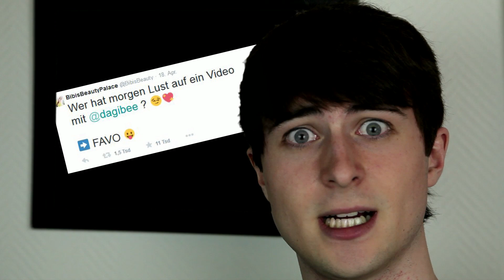Star Wars auf dem Grabtuch und neuer Klopp-Verein - Epi-Log #14 (emojifiziert!)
Das offizielle Ende der Woche, endlich auf emojifiziert und verGIFt! Heute mit Jürgen Klopp, Star Wars und Hillary Clinton. Und in einer aufreibenden Folge von "Knoedel kämpft" bin ich für Lars' Internet-Rechte eingetreten!

Post, Fanbriefe, nicht nummerierte Scheine und Facebook-Aktien bitte schicken an:
dailyknoedel
Postfach 11 35
28871 Oyten

dailyknoedel - das ist intelligente Unterhaltung mit Kopf und anderen Körperteilen. Und das wöchentlich!
Auf meinem Kanal erwarten dich V-Logs und Parodien, mal anspruchsvoll, manchmal auch einfach nur lustig.
Ob am Mittwoch mit brandaktuellen Themen im O-Ton und den voreiligen Nachrufen oder am Freitag mit zeitloser Unterhaltung, für Abwechslung ist auf jeden Fall gesorgt: Lyrik, FakeTen, Moderne Märchen und Neues aus der Welt des YouTube-Kanzlers machen den Kanal zu einer bunten Mischung, aus der sich jeder seine Lieblingszutaten herauspicken kann.